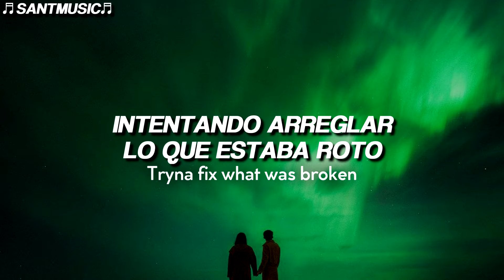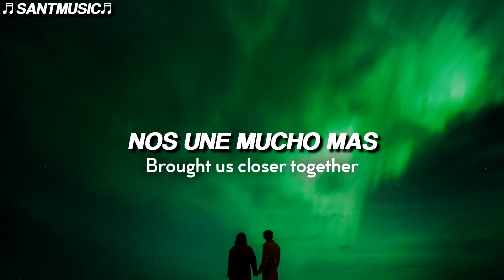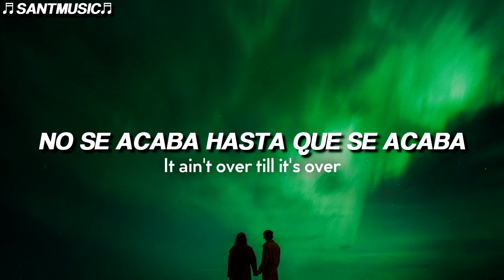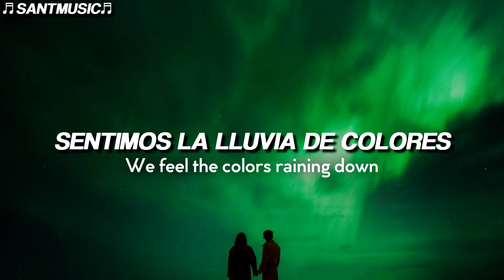SLANDER & TRIVECTA - A BETTER WORLD FT. CHRIS HOWARDD // Subtitulada al Español + Lyrics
SLANDER & TRIVECTA - A BETTER WORLD FT. CHRIS HOWARD
Enlace al video de la canción original:

🔻 [Lyrics]
Late night talks and night time walks
Tryna fix what was broken
Unknown roads, turn to gold
No more words left unspoken

Ohh ohh
Something's in the water
We can feel it coming closer
Ohh ohh
Look at what we started
It ain't over till it's over

We can build a better world, a better world
Somewhere where the lights stay on
If it takes a miracle, a miracle
Just know that we will soldier on
See all the skies are changing
We feel the colors raining down

The autumn rain, upon our skin
Brought us closer together
Autumn leaves, on empty streets
It's the start of a chapter